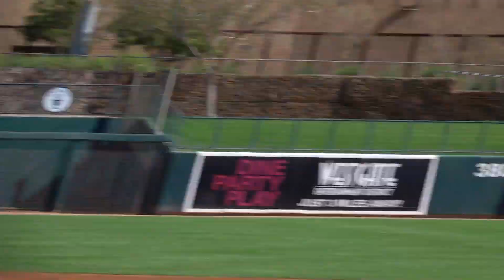Logan Hill, Pittsburgh Pirates OF Prospect (2017 Arizona Fall League)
Several of Hill's (6'3" 230 lbs, Troy, Pensacola, FL) plate appearances in the 2017 Arizona Fall League.

Camelback Ranch, Glendale, AZ
November 6, 2017
Billy Parker Field at Surprise Stadium, Surprise, AZ